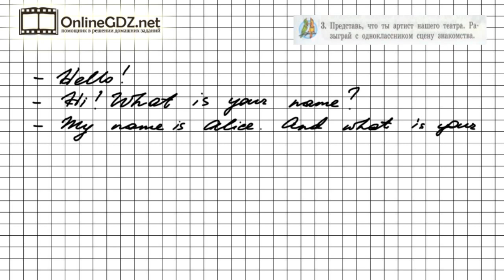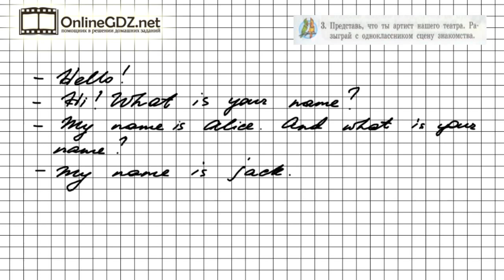Unit 1 Lesson 1 Задание №3 - Английский язык "Enjoy English" 2 класс (Биболетова)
В упражнении 3 (урок 1) необходимо воспользоваться предыдущим заданием № 2, повторить фразы приветствия, чтобы разыграть с одноклассником сценку знакомства, представив, что Вы – артист театра. Чтобы сделать это задание без ошибок, воспользуйтесь нашим видео с решением.